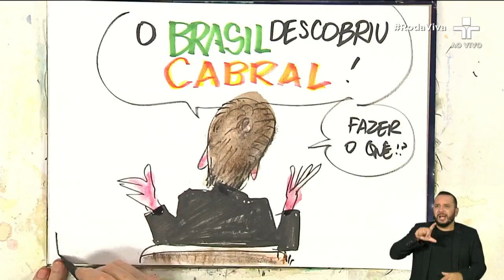Eduardo Paes: “Minha prioridade não é política eleitoral, e sim ser prefeito do Rio de Janeiro”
No RodaViva, o prefeito do Rio de Janeiro revelou suas prioridades no momento ao ser questionado sobre críticas ao governador do Rio de Janeiro Cláudio Castro. Confira!